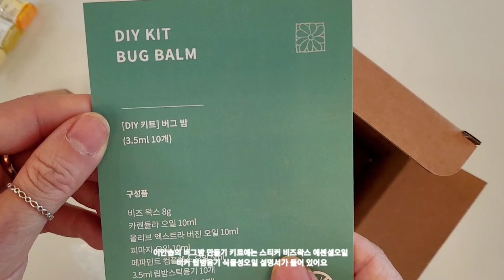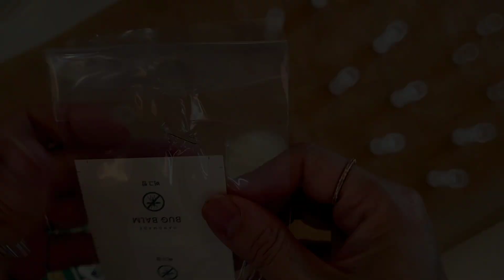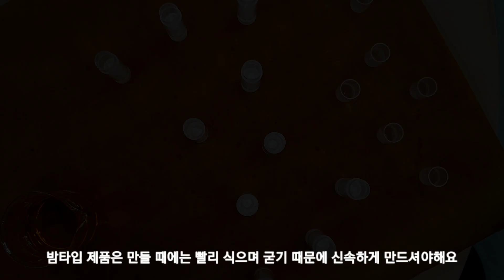(제품협찬) 그동안 재료구매처 많이 물어보셨죠?! 이안솝 버그밤 만들기 DIY 키트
블로그 협찬으로 이안솝의 버그밤 만들기 DIY 키트를
받았어요.

그 동안 재료 구매처 많이 여쭤보셔서 제가 2곳 정도를
말씀드렸었는데요,
이안솝도 오랫동안 재료를 구매하던 한 곳이에요.

저는 매년 여름마다 모기퇴치제와 버그밤을
만들어 사용하고 있어서 이안솝의 버그밤 키트를
보자마자 신청을 했고 기회가 되어서 체험해 보았어요.

유튜브 채널에도 소개하면 좋겠다 싶어서
영상 촬영을 해보았습니다.

이 채널에서 만드는 제품들은 피부가 예민한
제가 직접 저에게 맞게 만들어서 사용하고 있는
레시피이지만 완성품의 화학적 성분에 대한 검증이나
인증은 없습니다.
사람마다 피부타입이 다르고 알러지나 민감도가
다르기 때문에 레시피에 포함된 성분을 확인
하시고 본인의 피부에 적용하시길 추천합니다.
제가 레시피를 짜는 방법은 재료 구입처에 있는
상세정보에서 성분을 확인하고 추천 사용량에 따라서
레시피에 적용을 하고 있습니다.
판매처나 제조사마다 같은 성분이라도 다른 추천사용량과
성분이 다른 경우가 있기 때문에
재료 구입처에서 꼭 상세정보를 확인 부탁드립니다.

요리의 레시피를 공유하듯이 제가 일상생활에서
만들어 사용하고, 좋은 제품을 찾아서 소개하고
공유하고 있는 채널의 취지를 알려드리고 싶습니다 ^^
앞으로도 좋은 정보와
좋은 제품을 찾아서 공유하도록 하겠습니다.